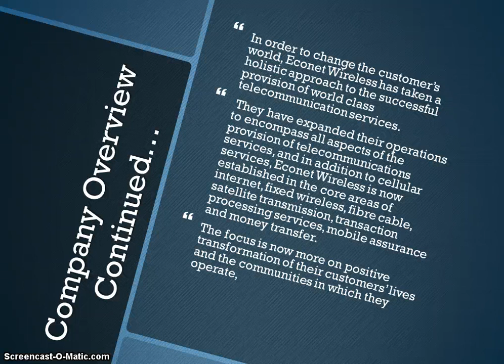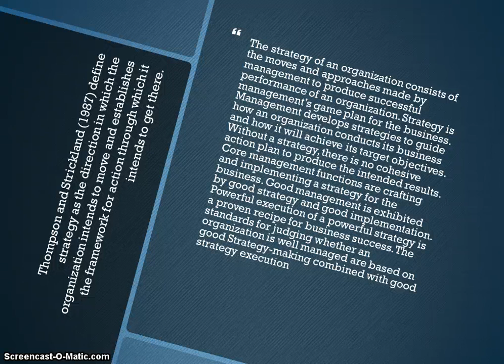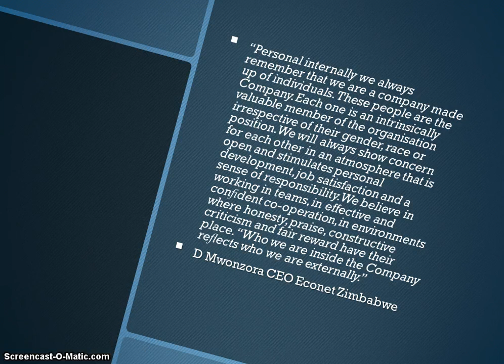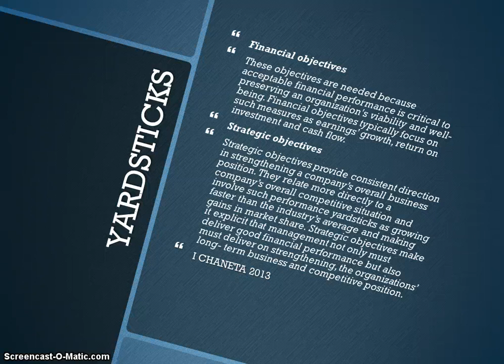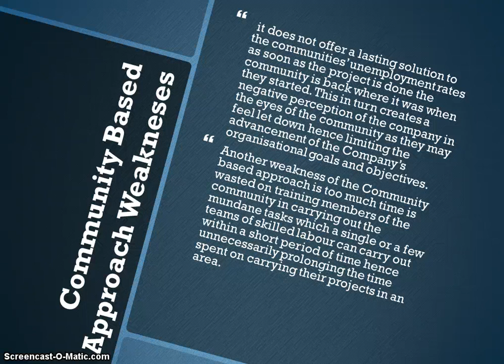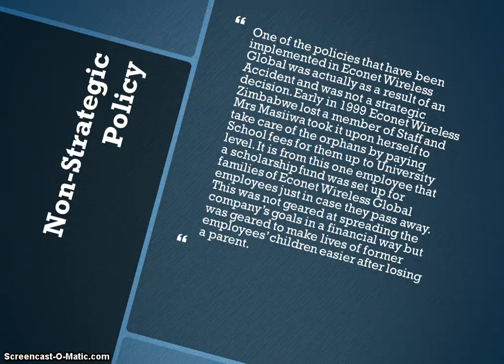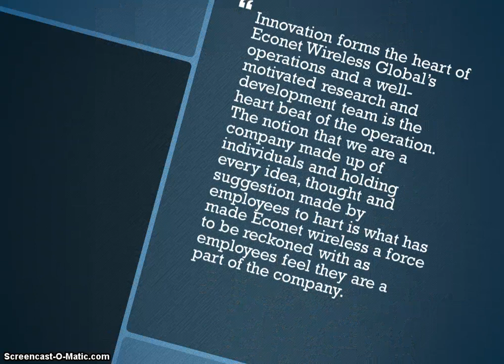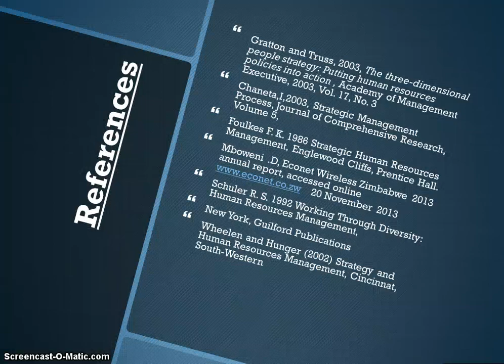Strategic Management Policies: the case of Econet Wireless Global